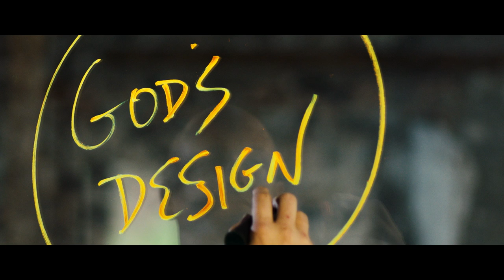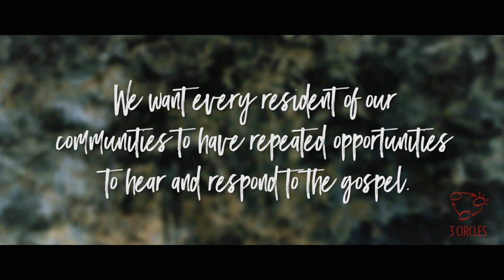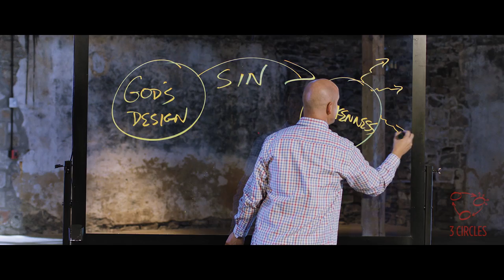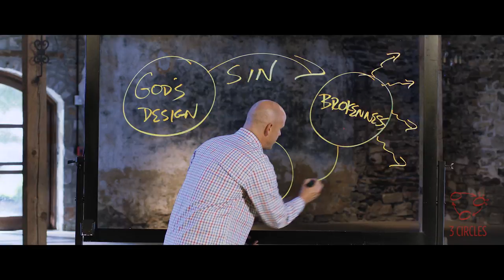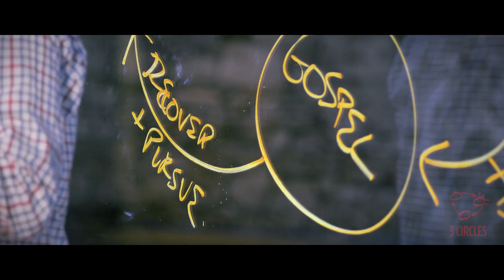3 Circles Training - Lesson 1 - The 3 Circles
Week 1
5/7/2017